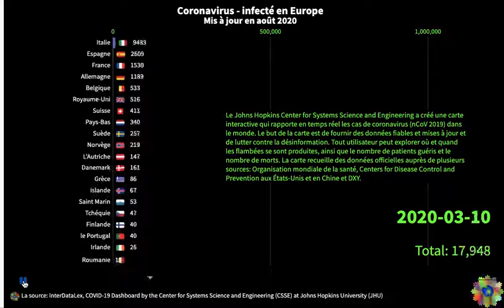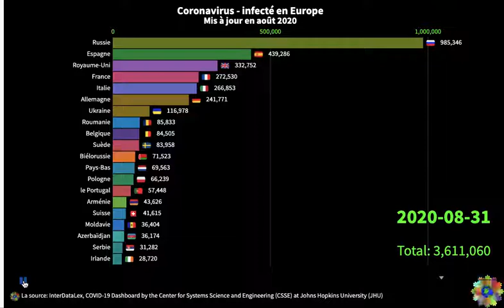Coronavirus infecté en Europe Août 2020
Le Johns Hopkins Center for Systems Science and Engineering a créé une carte interactive qui rapporte en temps réel les cas de coronavirus (2019-nCoV) dans le monde. Le but de la carte est de fournir des données fiables et à jour et de lutter contre la désinformation. Tout utilisateur peut explorer où et quand les épidémies se sont produites, ainsi que le nombre de patients guéris et le nombre de morts.

La carte recueille des données officielles à partir de diverses sources: l'Organisation mondiale de la Santé, les Centers for Disease Control and Prevention des États-Unis et de la Chine et le DXY. Cette dernière plate-forme est considérée comme l'une des sources les plus fiables, car il s'agit d'un portail Web chinois qui agrège en temps réel des rapports de situations locales, avec des estimations de cas régionaux beaucoup plus fidèles et concrets que ce qui peut être fait à partir d'autres organisations à l'échelle nationale. .